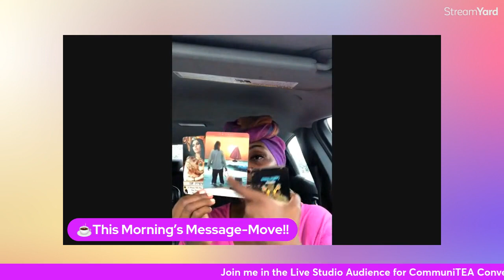Cut the cord and cut your losses!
Come On SPIRIT! What is the ClariTEA??

Book your 2024 ClariTEA Reading for half off for the month of December!

$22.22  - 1 ClariTEA Question- Emailed
$100- Personal ClariTEA Messages-Covers Love, Money, and Spirit Messages (Recorded Live)
$350- (4) ClariTEA Coaching Messages, 1 Live per week-Covers Love, Money, and Spirit Messages (Recorded Live)
Please email your questions to